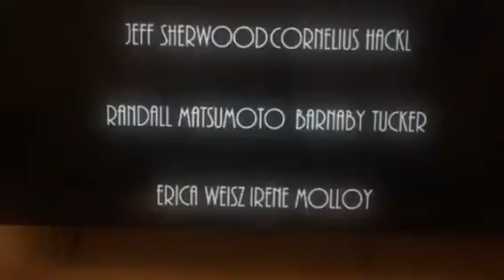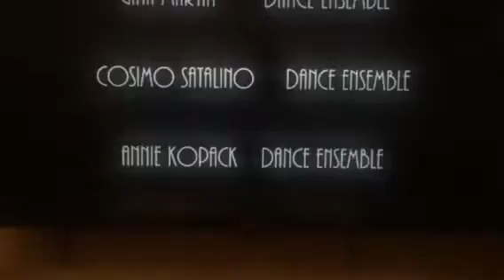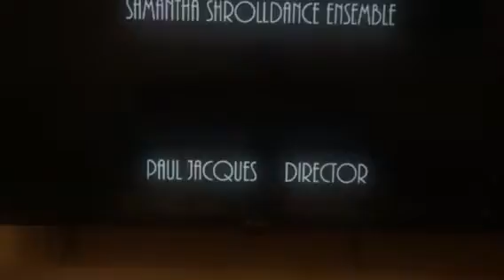Hello Dolly Part 1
Sonia Watson - my sister!